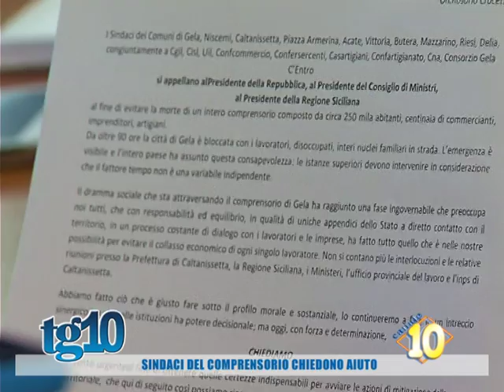Sindaci del comprensorio chiedono aiuto